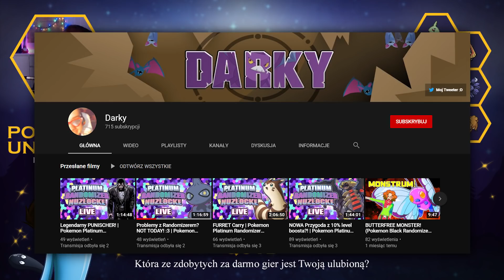GENERAL KENOBI - Pokémon Unbound Nuzlocke [PL] #2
► Dzisiejszy polecany kanał: